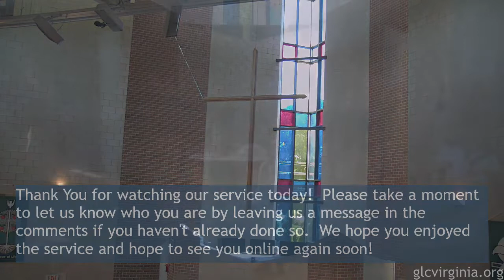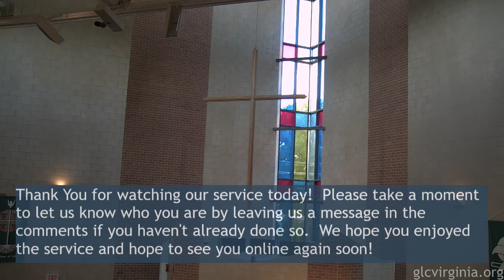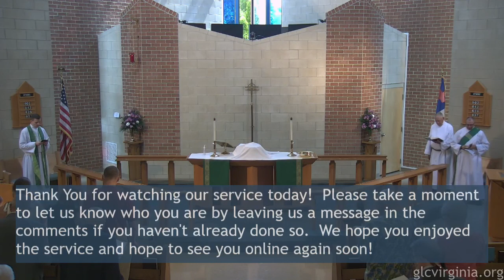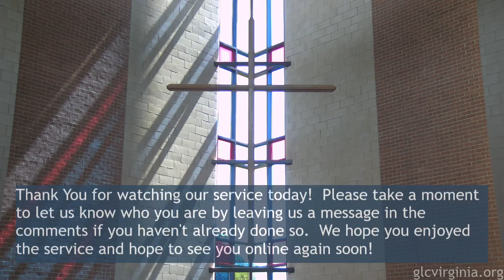Grace Lutheran Church Service August 28 2022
Grace Lutheran Church, Virginia
11:00 Service